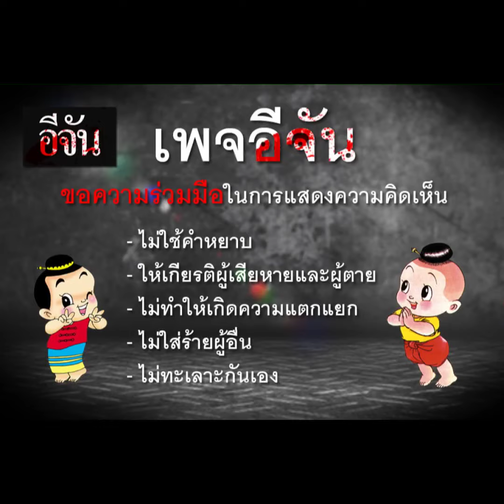เหรียญทองแรก ขอบคุณ...ทุกกำลังใจ โอลิมปิกเกมส์ โตเกียว2020 | อีจัน EJAN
เธอคือความภาคภูมิใจของไทย ! เหรียญทองนี้ มอบให้ทุกคน
น้องเทนนิส สาวน้อยวัย 23 ผู้คว้าเหรียญทองแรก ในการเเข่งขัน โอลิมปิกเกมส์ 2020 กีฬาเทควันโดหญิง รุ่น 49 กก. ที่กรุงโตเกียว ประเทศญี่ปุ่น